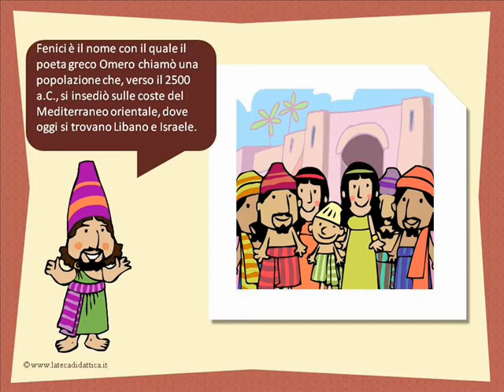I fenici (seconda parte)